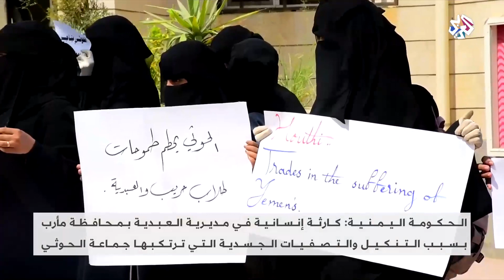بعد سيطرة الحوثيين على مديرية العبدية .. تنكيل وتصفيات جسدية تقوم بها الجماعة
قالت الحكومة اليمنية إن كارثة إنسانية في مديرية العبدية بمحافظة مأرب بسبب التنكيل والتصفيات الجسدية التي ترتكبها جماعة الحوثي.